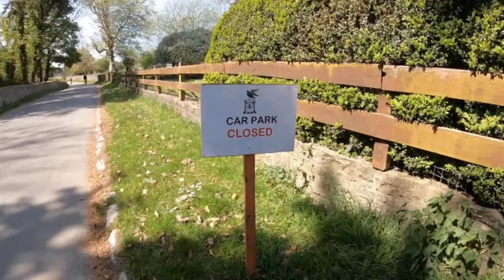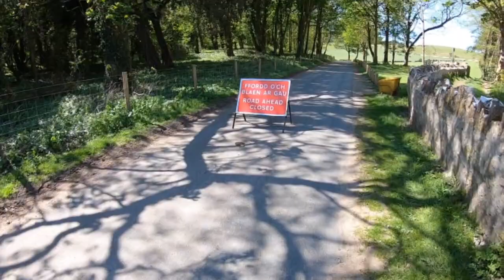Exploring Merthyr Mawr & Candleston Castle - Lockdown Picturesque Walk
Saaaaapaning,
How are we all doing boys and girls? The end of week 5 is almost here... but to take your mind off it, join me on a little explore of the picturesque village with its cottages, amazing countryside and rivers.

I'm really enjoying getting out and about (to the best I can), but of course keeping those vibes positive. I'm feeling great.

Take it easy everyone,
Big Love,
Boss.